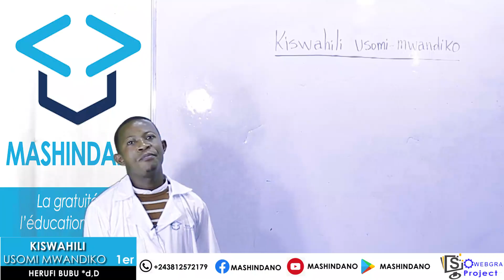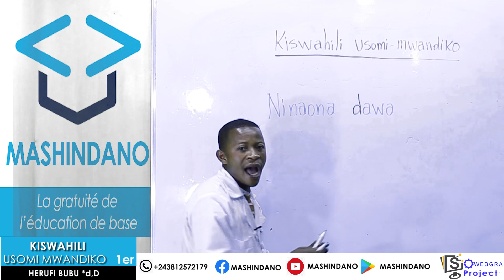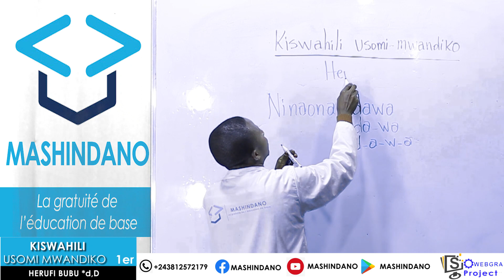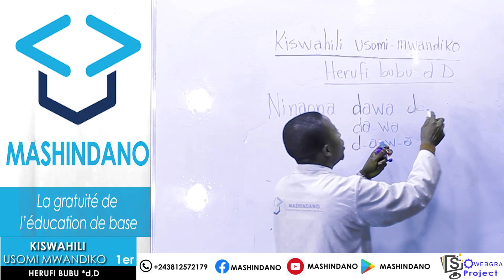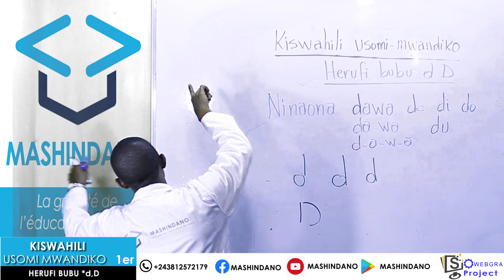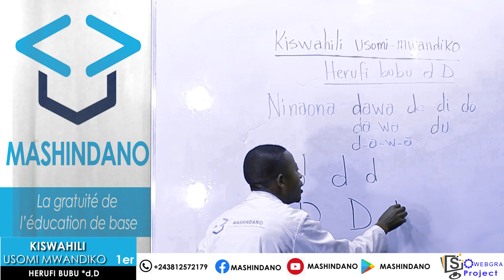Kiswahili usomi mwandiko